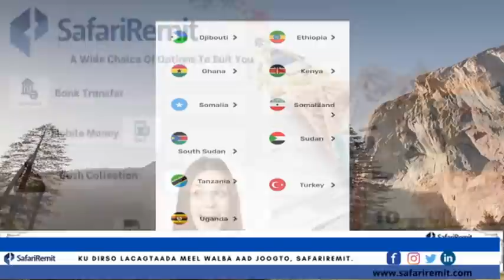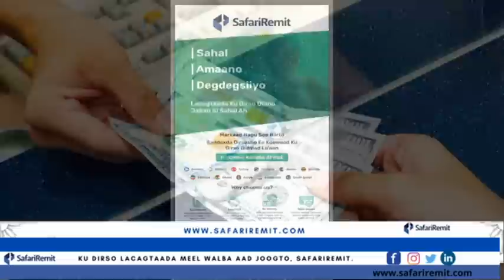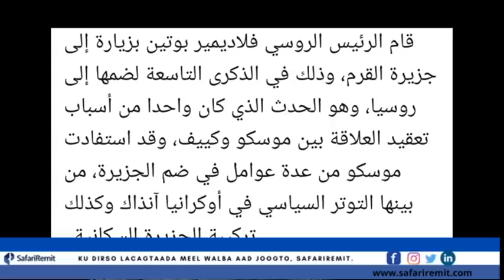PUTIN ayaa safar ay aad xogtiisa u doonayeen sirdoonka reer galbeedka ku tagauy Jaziirada Cremia.